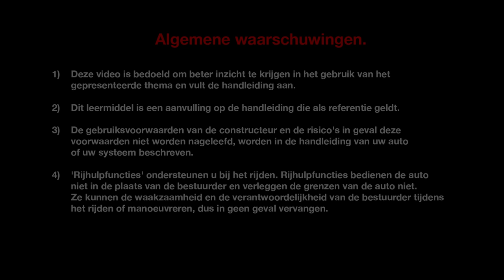Bagageruimte en veelzijdigheid